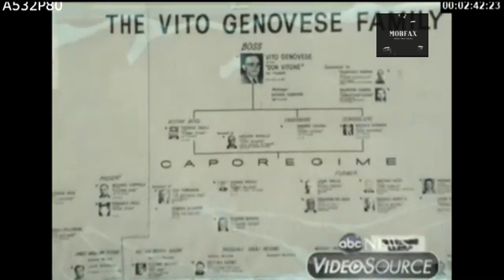The War Against Organized Crime (1969)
The War against Organized Crime News Reports - 1969

John Larocca, Gabriel Mannarino, Frank Amato Sr, Frank Rosa & others Indicted.  The First Mob Informant in Witness protection, Pascal Calabrese - Buffalo mob. Nixon declares war on organized crime. The Organized Crime Control Act.

If you like our content, please consider donating to the channel.